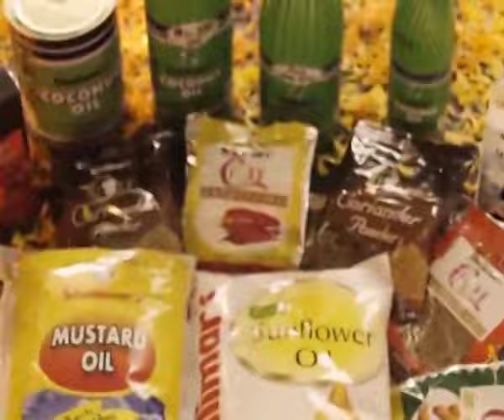Sharodiya’r Antorik Preeti aar Shubhechcha.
When an Ad became an Anthem. When a Tune became an Emotion.
When a Video became synonymous to Durga Pujo for everyone.
Celebrating our growing up years with Shalimar’s always by our side… Sharodiya’r Antorik Preeti aar Shubhechcha.